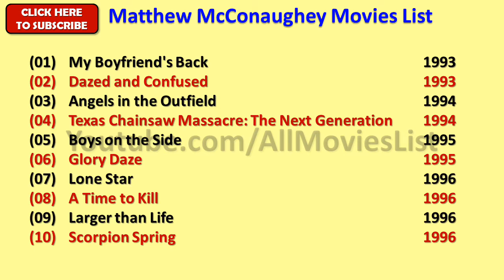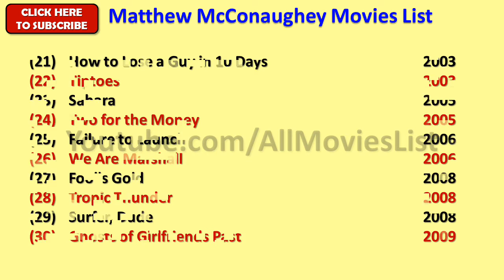Matthew McConaughey Movies List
I wish, I could upload all Matthew McConaughey Movies, but however there is an option to watch Matthew McConaughey full movies by visiting the relevant channels here in Youtube.

When we talk about Matthew McConaughey all movies list that means it also includes Matthew McConaughey hit movies or best or super flop films names as well.

Matthew McConaughey Film list is not complete without mentioning Matthew McConaughey old movies which were both, blockbusters and super failure as well.

He is one such actor that gave us all kind of performance in his film career and now as a result, we have beautiful Matthew McConaughey comedy, action, romantic movies list.

Hope you like our effort of making this video of movies list all full hd. For a real fan, Matthew McConaughey total movies are super hit.

With this sentence we are closing this description of list of Matthew McConaughey movies.